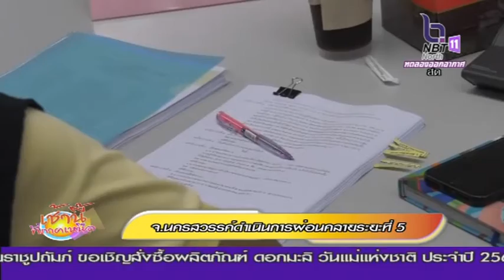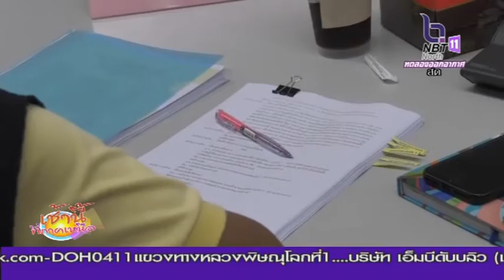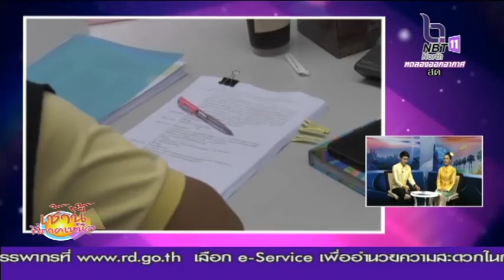จังหวัดนครสวรรค์ ดำเนินการผ่อนคลายระยะที่ 5